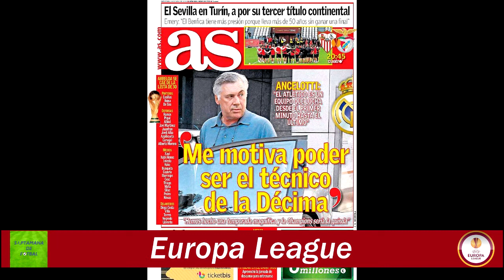Saptamana de fotbal - Editie Speciala - Finala Europa League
Editie speciala a emisiunii dedicata finalei Europa League de la Torino: Sevilla - Benfica.
Imaginile derulate pe parcursul emisiunii sunt preluate de pe internet si nu detinem drepturile asupra acestora. Of course, we left the watermarks untouched.

Photos extracted from: AS/A BOLA/SPORT/

Intro-ul emisiunii include continut de la FA TV! The intro includes content from FA TV!